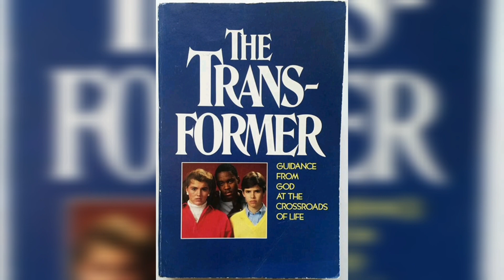My Girlfriend Reviews: Decepticon Nemisis Reveal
My wonderful girlfriend, Amy, gives her opinions on the newly announced Decepticon Nemisis. Fun!